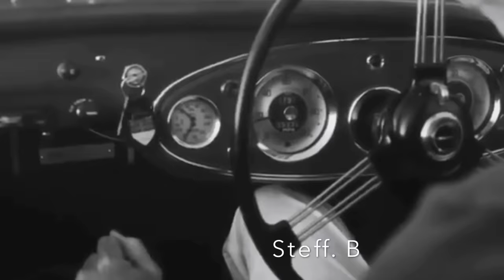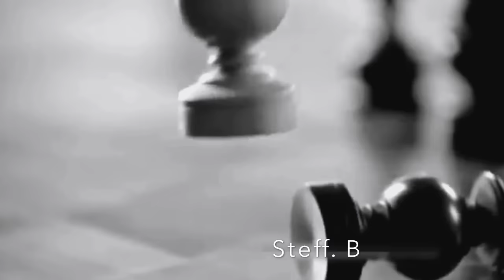Yvonne J & Peter Pearson - Being Here With You HD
Yvonne J & Peter Pearson - Being Here With You. Ambient & Chill music. Music - Peter Pearson : Lyrics -  Yvonne J. Produced by Peter Pearson 2017: Born in London 1947, qualified as a Doctor 1970, and subsequently became a General Practitioner until retirement in 1997. He dabbled in guitar (with brother), piano, and songwriting (with sister) in an earlier life, and played keyboards in a blues band (Blue Shift) in the nineties. After retirement from medicine, Peter was then able to concentrate on his other great passion- music composition. He completed "Music for the Media" course, obtaining a Diploma in Media Composition, and was awarded a Diploma in Music (composition) by the WMF. He achieved some notable successes in various song contests. He collaborated with and received much guidance from Nic Rowley. Several of his pieces have been published by Music Libraries, and over 200 tracks released, including a dozen albums. He is proud to be published by Mustard Music. Peter's chief earlier influences have been Rachmaninov, Elgar, Chopin, Ray Charles, Burt Bacharach, John Barry, Francis Lai, Michel Legrand, Jobim, and Ennio Morricone; and then the great pop composers of a later era, with emotive, romantic and soul influences. More recently, he has been heavily influenced by the Chillout scene, notably Michael e.. A curiously diverse combination that may explain his equally diverse styles, that crosses the genres of Easy Listening and Chillout, with elements of Ambient, Lounge, Jazz, Blues, light Classical and Rock.His primordial need in composition is to be emotionally moved- if there is no passion there is no music. He also feels a need to share his music, and strives to compose for the enjoyment of others. Peter's compositions are mainly instrumental. Being essentially a keyboardist, his chief materials are keyboards and a computer, with occasional use of an acoustic guitar and accordion. Peter's other passions include wine, sun, nature and his family. He lives happily in the south of France with his patient and supportive wife. As Francis Lai once told him: when music becomes a passion, it is an outlet that helps us surmount the imponderables of life. !!